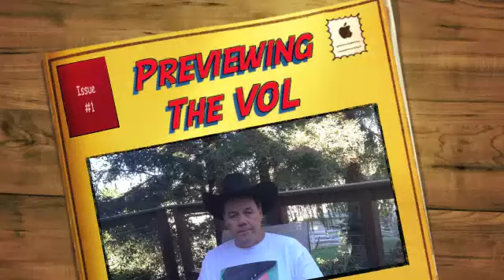Black Hat Football - Valley Oak League Preview